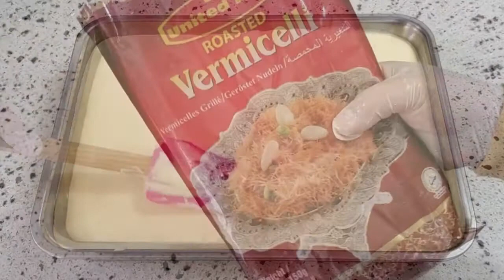حلويات رمضان 2024 🌙⭐️ الجزء العشرين🪻 حلى الخشخش